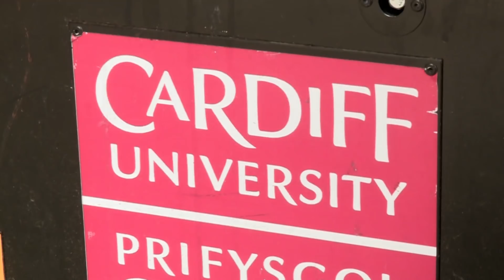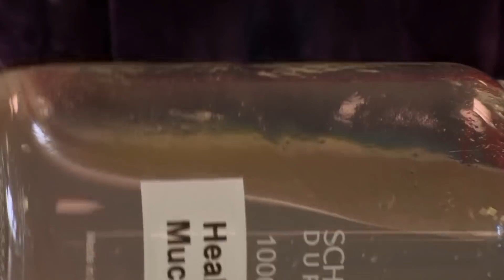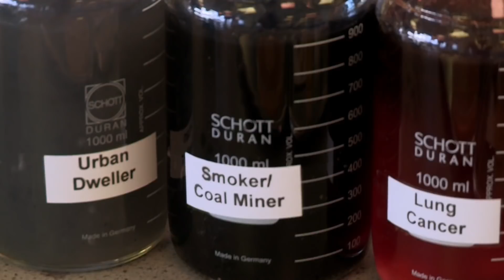Science for kids | Body Parts - Healthy Mucus | Experiments for kids | Operation Ouch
Dr Chris and Dr Xand are visiting a lab to find out more about how the mucus in your body works. There is some healthy mucus you need however gross it may seem!

Nervous system
- Brain
- Spine

Cardiovascular system
- Heart
- Blood
- Blood Pressure

Human Skin
- Cuts
- Burns
- Bruises and Blisters
- Birthmarks
- Scars
- Stretch Marks

Organs
- Skin
- Guts
- Brain
- Heart
- Kidneys
- Stomach
- Lungs

Immune system
- Allergies
- Verrucas
- Bacteria & Infections

Skeletal system
- Dislocations
- Toes
- Arms
- Legs
- Knees
- Feet
- Fingers
- Joints
- Bones

Human Head
- Hair
- Ears
- Yawning
- Mouth
- Eyes
- Teeth
- Lips
- Nose
- Throat

Endocrine system
- Height
- Insulin